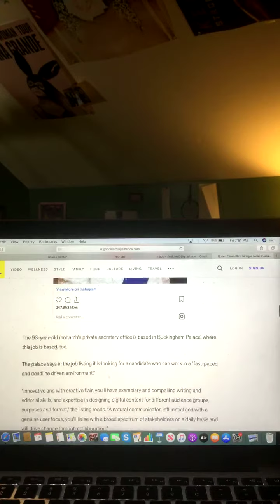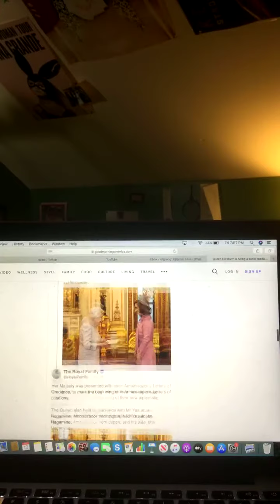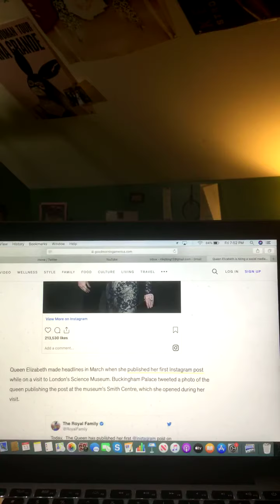Queen Elizabeth is hiring a social media director and it comes with perks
12/13/19